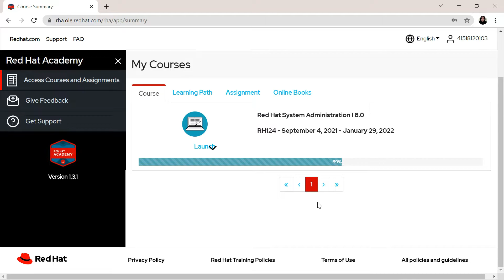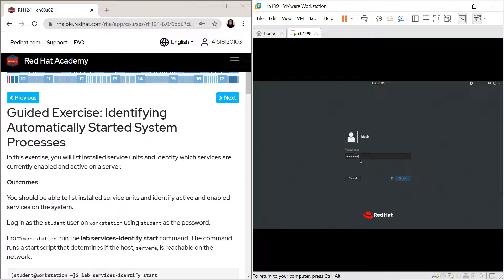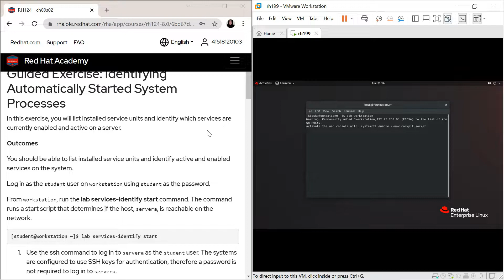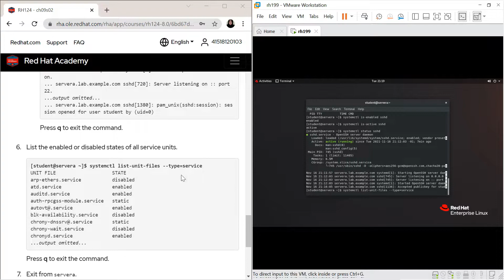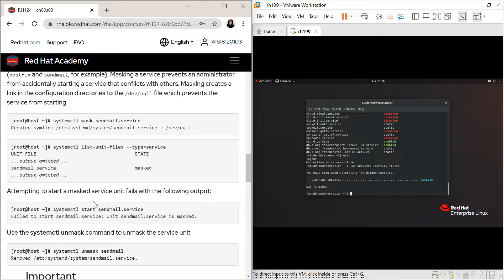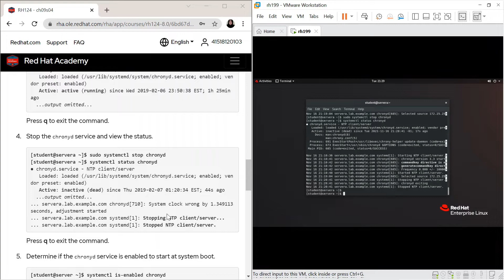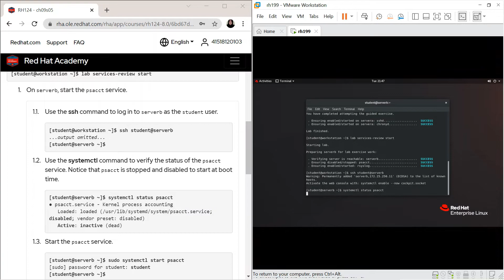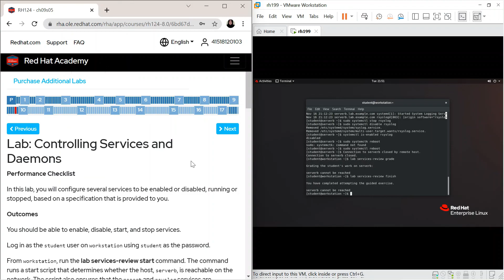RHEL - Chapter 9 : Mengelola Service dan Daemon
Tugas Besar 2 - Sistem Administrasi Jaringan 2
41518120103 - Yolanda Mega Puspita